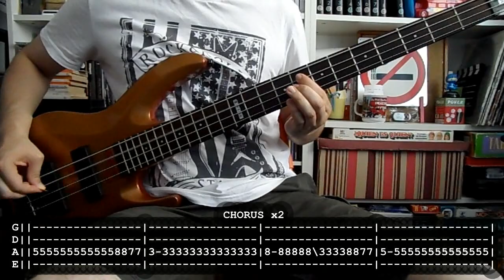PENNYWISE - Bro hymn (bass cover w/ Tabs)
Para aprender a tocar Bro hymn de Pennywise con bajo. Espero que le ayude a alguien.

For learning to play Bro hymn by Pennywise. Hope it will be useful to somebody.